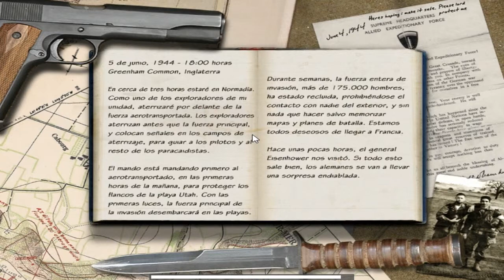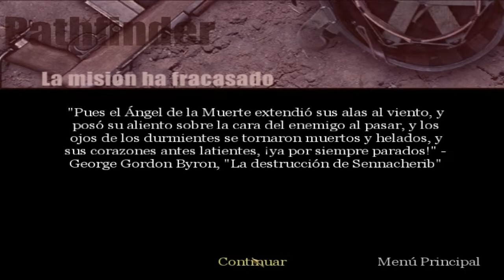Call of Duty Ep:2 | No Me Dejan Matar a Nadie.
Muchas Gracias.